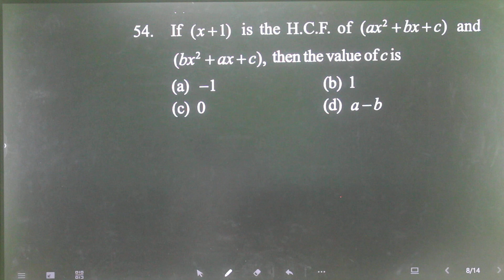Q-54 Polynomial for 10+2 AMU and Jamia l If (x+1) is HCF of (ax^2+bx+c) and (bx^2+ax+c) then the val